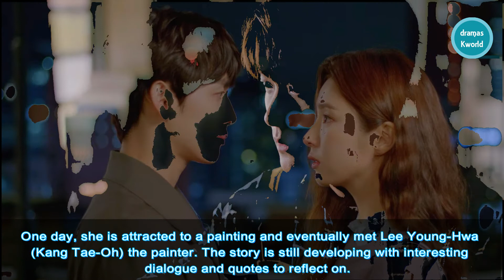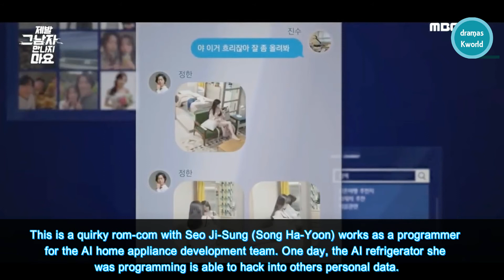Top 15 Dec 2020 - Jan 2021 Korean dramas you need to watch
1. True Beauty
Genre: High School, Romance, Friendship, Comedy

2. Mr Queen
Genre: Time Travel, Body Swap. Historical, Romance, Comedy

3. The Uncanny Counter
Genre: Supernatural, Crime, Action

4. Lovestruck in the City
Genre: Modern romance, Friendship

5. Delayed Justice
Genre: True events, Law, Crime

6. Sweet Home
Genre: Sci-fi, Horror, Friendship

7. Run On
Genre: Melo-romance, Friendship

8. The Penthouse
Genre: Crime, Revenge, Extra-martial

9. Awaken
Genre: Crime, Politics, Actions

10. A Love So Beautiful

11. The Goddess of Revenge
Genre: Crime, Revenge, Actions

12. Hush
Genre: Social, News, Friendship

13. Please Don’t Date Him
Genre: Romance, Technology

14. Royal Secret Agent
Genre: Historical, Crime, Comedy

15. The Spies Who Loved Me
Genre: Crime, Romance, Actions

And here is our Top 15 On-going Korean dramas you need to watch now!
Did any of the drama you like make it to the list?